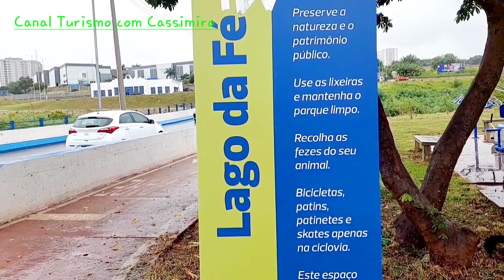DE VOLTA AO LAGO DA FÉ!! Hortolandia-SP Seguindo á pé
Olá pessoal sejam bem vindos ao canal turismo com cassimiro
De volta ao Lago da Fé é o vídeo que estaremos trazendo para vocês que curtem o canal turismo com cassimiro
Estamos novamente na cidade de Hortolandia Estado de São Paulo Brasil
voltamos aqui para Revermos o Lago da Fé
um lugar Incrível que estivemos mostrando para vocês lá a tras Bem no comecinho do nosso canal
como Estamos sempre voltando as cidades por Onde já passamos para fazermos novos vídeos Sentimo-nos na obrigação de mostrar depois de tanto tempo como está esse local que é frequentemente visitado por turistas e também pela população local
então vamos lá para nossa caminhada em torno do Lago da Fé